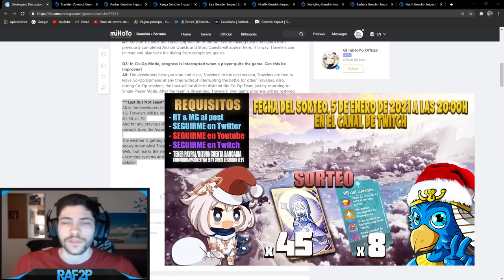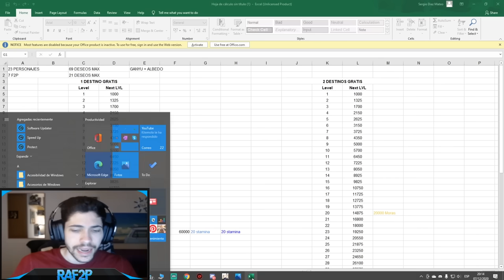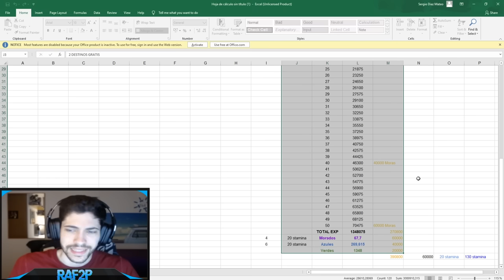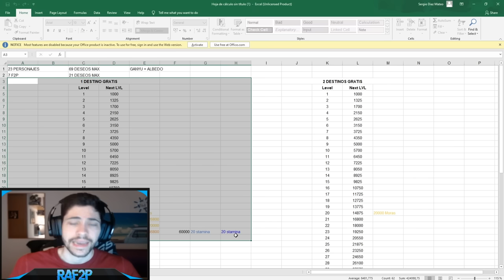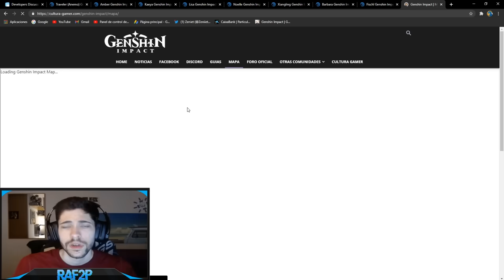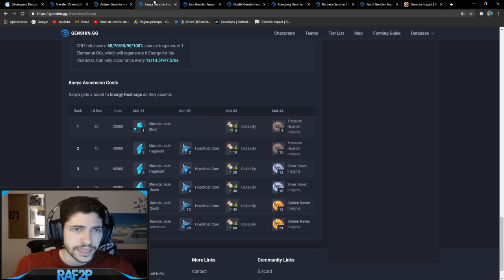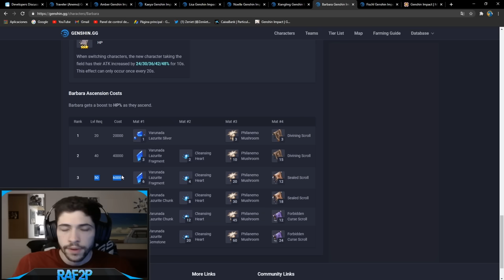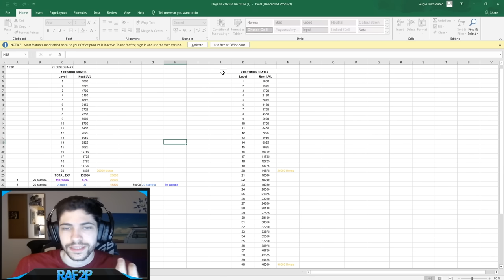HASTA 75 DESEOS GRATIS ✨ Actualización 1.2 | Genshin Impact Español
Os dejo con el video explicativo de los deseos gratis que vendrán al ascender a nuestros personajes en la actualización 1.2
Los deseos serán al ascender al lvl 20, lvl 50 y lvl 70, en total 3 deseos por cada uno de los personajes. Os digo también algunos datos de lo que costaría hacer eso y os recomiendo tomároslo con calma porque costara bastante y no será del todo rentable subir a todos los personajes al 70. Espero que os haya ayudado y nos vemos en el siguiente video 😉